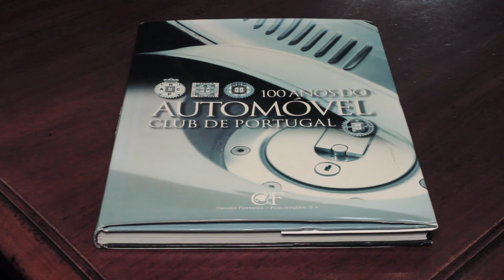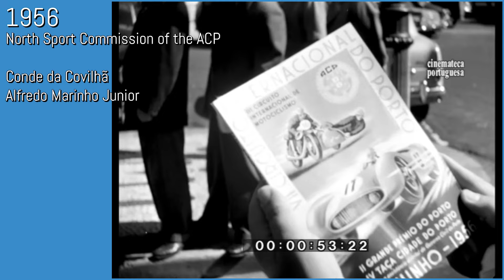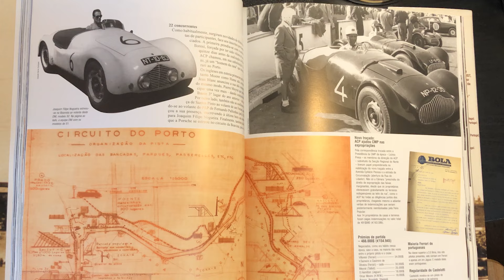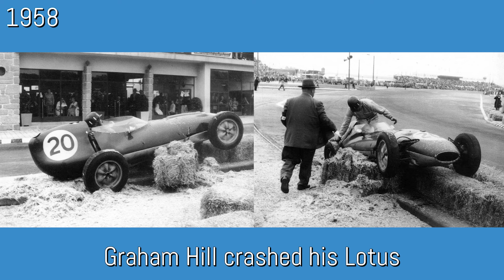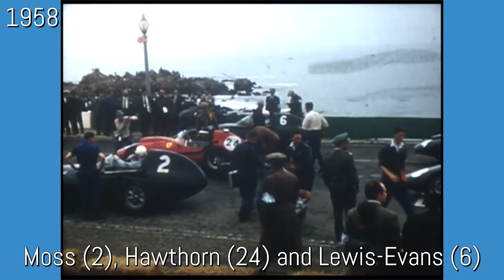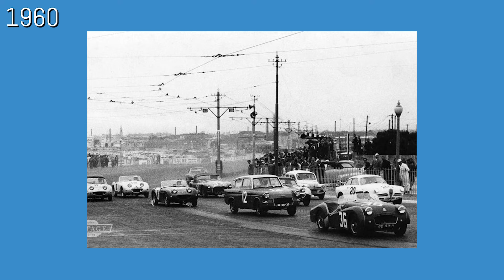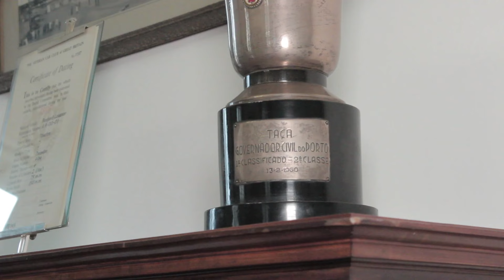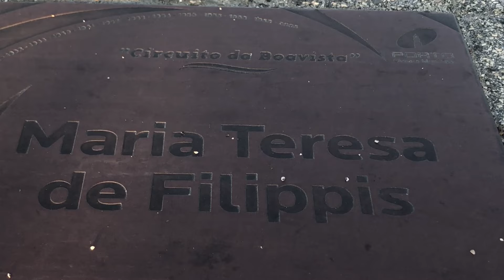Boavista F1 Circuit History, Crashes and Onboard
[ESTE VÍDEO TEM LEGENDAS EM PORTUGUÊS]
Finally I managed to finish this video - it took 3 months...
It started as an "F1 only" video but, since this is my city and nobody ever did a video about this circuit, I decided to tell its whole story and make it as a kind of tribute to the city and its racing heritage.
Thus it became a long video and I got the help, support and input of the ACP (Automobile Club of Portugal), Armando Costa (Race Director in 2009) and José Barros Rodrigues ( Author of the book "Velocidade na Invicta") in order to tell the story properly.

There are races here for more than 100 years and the circuit is not run anymore so there is a lot to tell: in this video you can find the early races, classic Portuguese sports cars, F1 full races report, unseen footage of the 1958 (and 1960) F1 races, amazing racing stories, the full history of this (most probably unknown) circuit, including all major crashes and a lot more.
Cheers from Portugal!

Time Stamps:

00:00 Start
00:30 Introduction and Thanks
01:30 The city, traditions and its tribute to the drivers
02:39 1910s - The first races in the city
04:24 1914 - The first car exhibition in the city
04:51 1920s - The first races at Boavista
05:45 1930s - The races in the first Boavista Circuit
10:49 1950s - The races in the long Boavista Circuit
28:37 1958 - The first F1 Portuguese GP
37:30 [1958 F1 footage starts here]
48:42 How to lose an F1 Title 3 times in 1 race
56:25 The record
57:19 1960 - The last F1 race at Boavista
59:10 [1960 F1 footage starts here]
01:01:57 Reasons for the end
01:04:31 Changes in the Circuit
01:06:00 2005 - The Circuit is Back!
01:10:20 Wikipedia error
01:10:53 How to do an "historic" onboard video
01:12:52 Onboard lap (1958 layout)
01:15:59 Special tribute to an F1 racer
01:17:19 Bonus Section - Amazing Racing Stories of the 50s